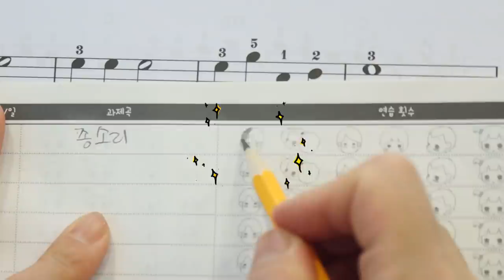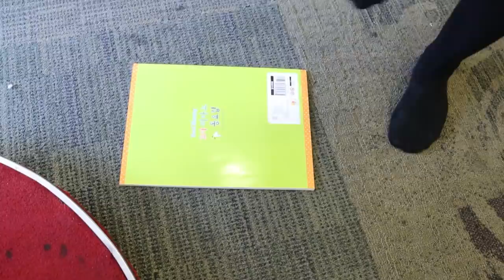백설공주 피아노- 서러움 폭발 [오마이비키]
*장소: 은평구 세종 피아노 학원

빼앗긴 설아의 능력
안 그래도 서러운데
꼽주는 박세인 때문에
서러움이 폭발한 설아
과연 설아는 능력을 되찾을 수 있을까요?